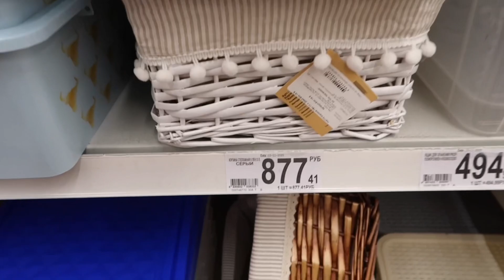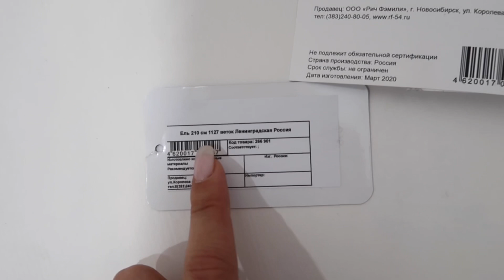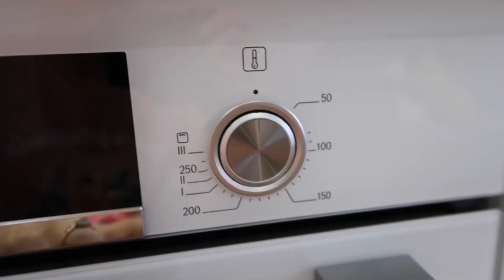СОБРАЛИ ЕЛКУ🎄• ЗАКУПКА НОВОГОДНИХ УКРАШЕНИЙ✨• КАРТОШКА ПО-ДЕРЕВЕНСКИ🥔• НАКИПЕЛО!😭 • Taisia S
BELORIS

С 23.11 по 29.11 будут скидки до -90% , акции с подарками.
За покупку от 4000 подарок BelorisBox👍🏽

СОБРАЛИ ЕЛКУ🎄• ЗАКУПКА НОВОГОДНИХ УКРАШЕНИЙ✨• КАРТОШКА ПО-ДЕРЕВЕНСКИ🥔• НАКИПЕЛО!😭